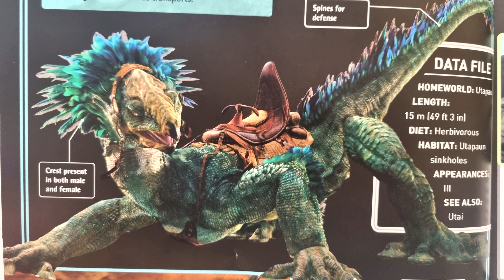Star Wars: Boga (3)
here is another boga video that i did, so i hope you all really enjoy it